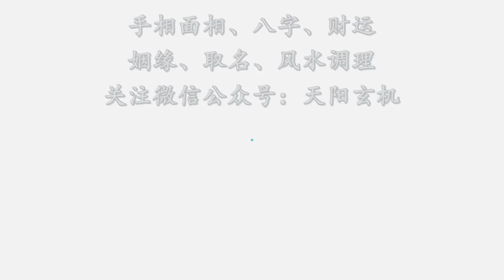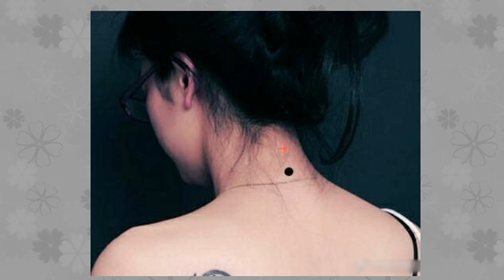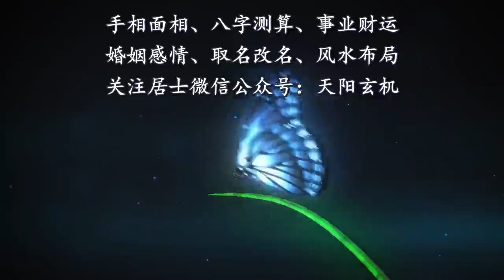痣相：不论男女，私处有肉痣，代表能得贵子，家运昌盛！